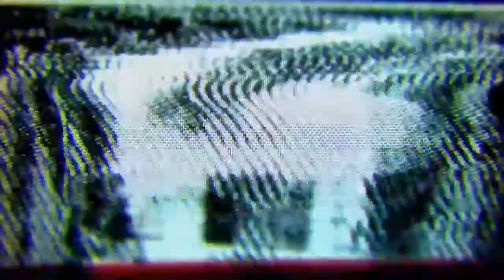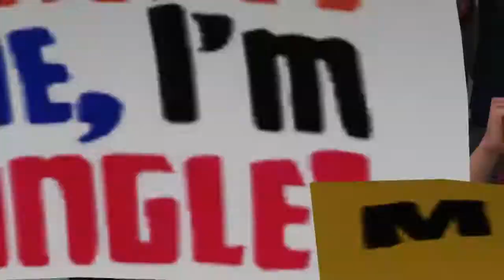"Finish Him!" YTCW Ep. 23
With only seven days until the Mortal Kombat PPV, how will things shake up tonight?